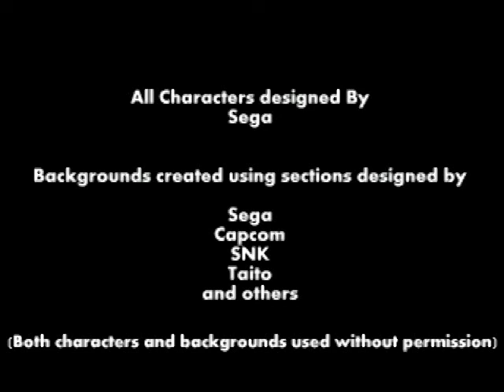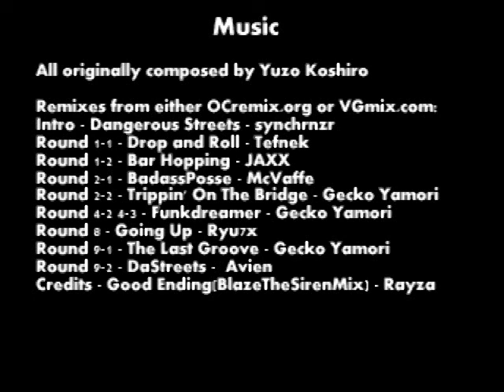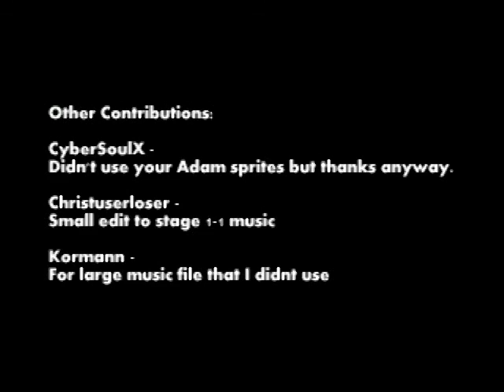OpenBOR Streets of Rage XXX Aoi Mizusawas edit